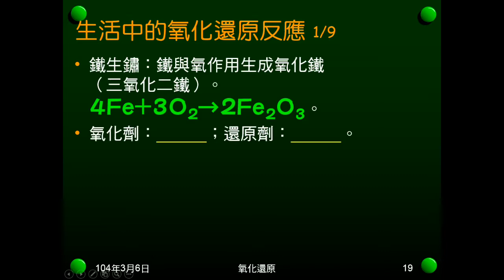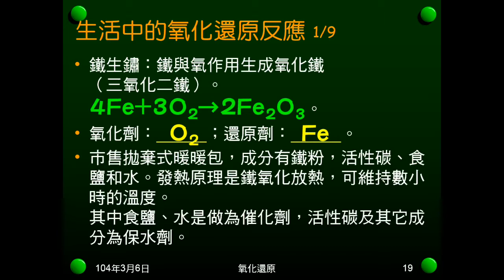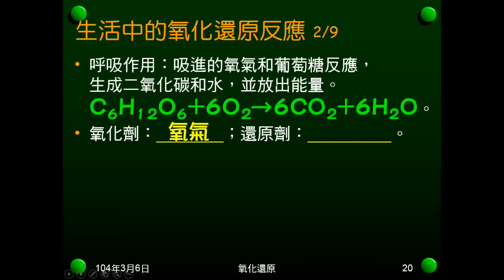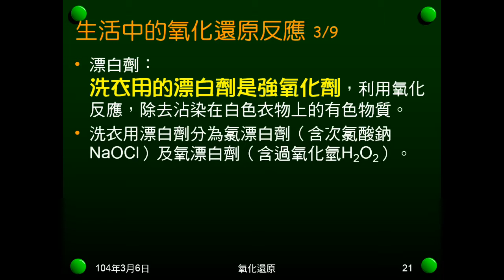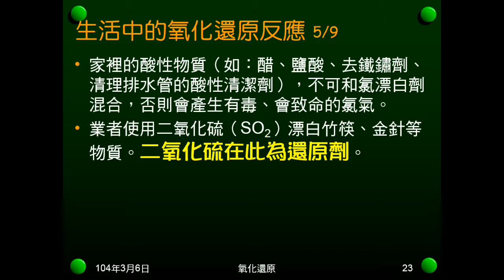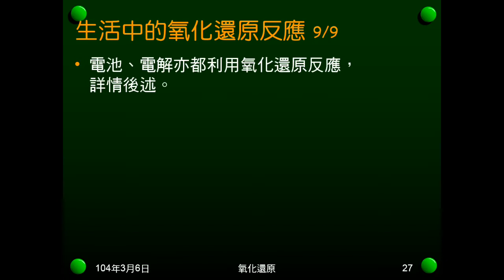103學年國二理化 氧化還原05：生活中的氧化還原反應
介紹生活中的氧化還原反應，包括鐵生鏽、呼吸作用、漂白水、天然抗氧化劑及自由基。